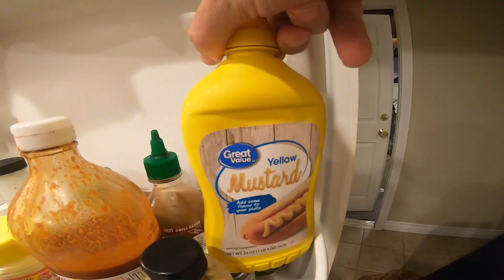TOP 10 Foods | Why You Can't Lose Weight | How to Not Overeat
Here is a top 10 list of the foods that are making you gain weight and killing your weight loss progress. In my 14 years of personal training and coaching I have found that these foods are the most commonly overeaten and put people over on their calorie goals and instead of creating a caloric deficit they are putting people in a surplus. This is not necessarily a list of good or bad foods but the most common foods that people over consume, over portion and over do.